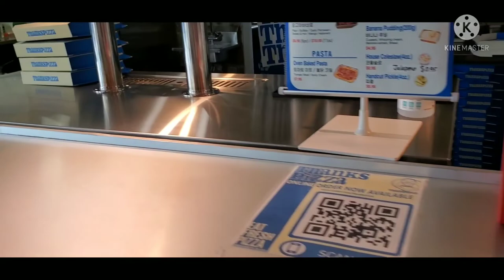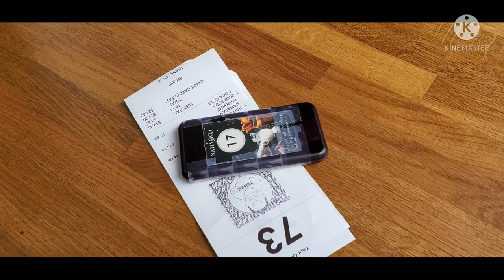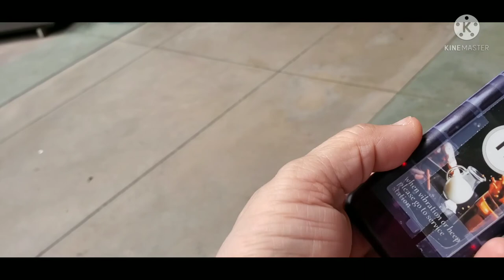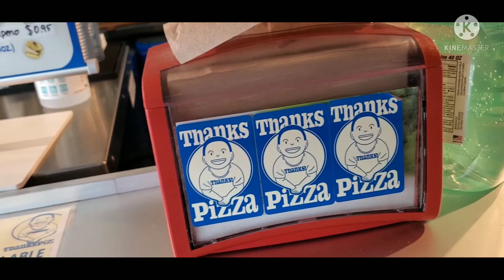relaxing place @ korean town, LA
eating pizza after marketing, first time to reach this place, its a nice place, very convenient